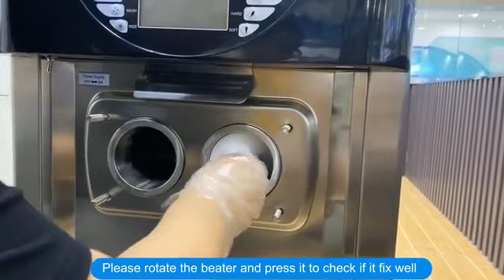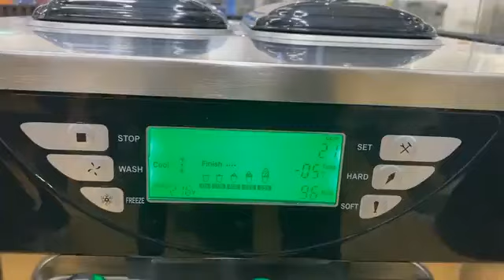Ice cream machine#machine how to install ice cream machine#installation instructions#streetfood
This machine is practice and cost-effective with 3 nozzles and can have 3 tastes for one machine. It is an ideal choice for ice cream trucks, dessert shops, coffee shops, and even street stalls.